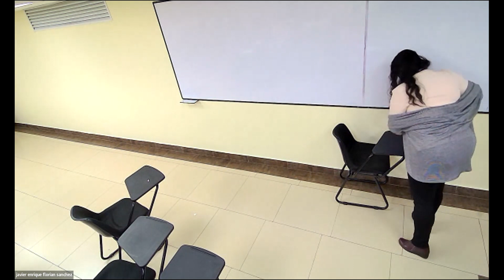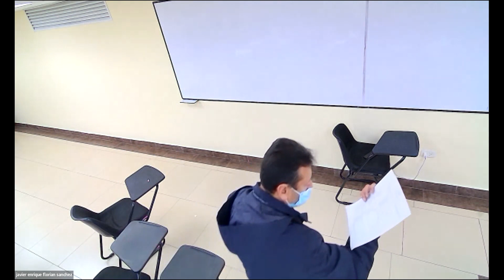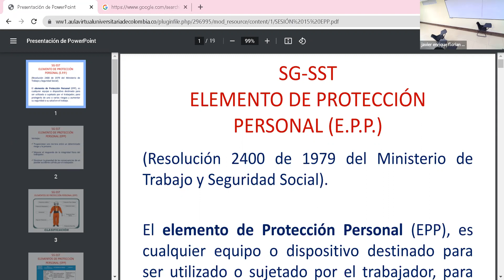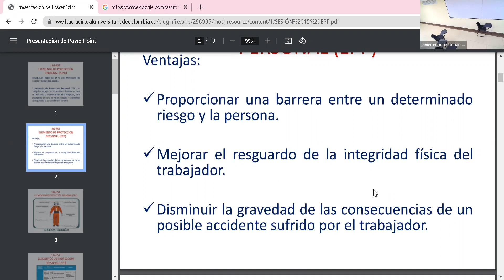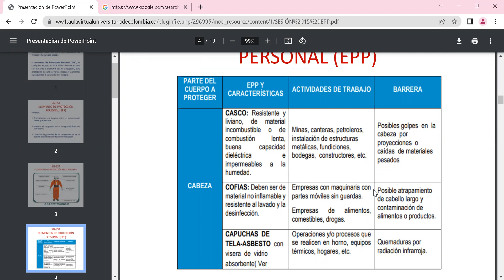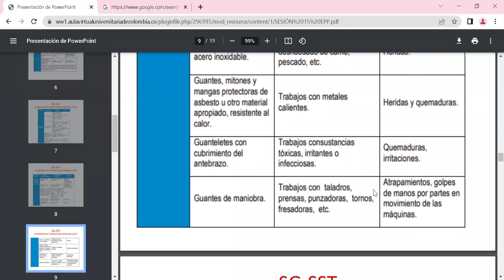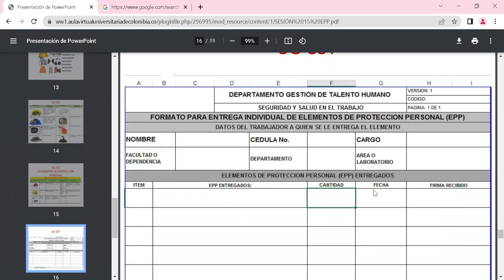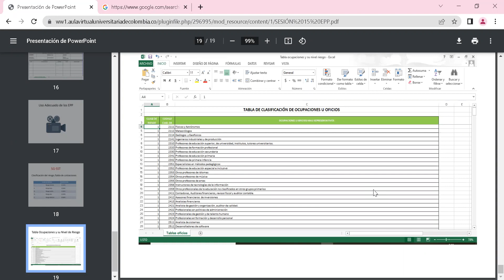Video clase GTH 11 de agosto de 2022 Noche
En clase se trabaja en tema de SG - SST y más exactamente el tema de EPP; SE LES EXPLICA LA IMPORTANCIA, beneficicios y complicaciones de no tener en cuenta el uso adecuado de EPP .